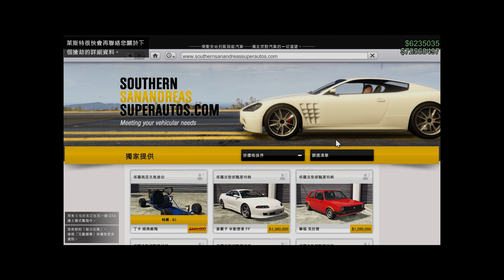GTA 更新 上線即送 跑跑卡丁車 免費載具 丁卡經典維陶 社群搶劫任務挑戰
朋友們趕快上線領取R

社群搶劫任務挑戰獎勵
　　多虧 GTA 線上模式的各位玩家上月眾志成城完成了社群搶劫任務挑戰，所有 GTA 線上模式玩家都能在 12 月 18 日至 12 月 20 日期間，到南聖安地列斯超級汽車領取最新的丁卡經典維陶。記得在經典維陶發售前的本週末前往領取，此載具將於 12 月 21 日上市。